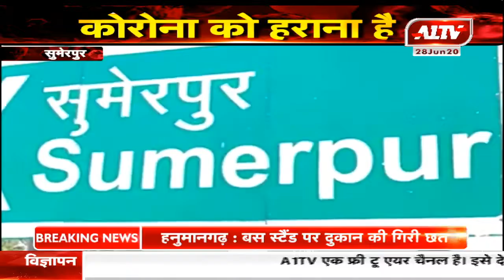रंगोली से लोगों को क्या संदेश दिया ? | A1TV